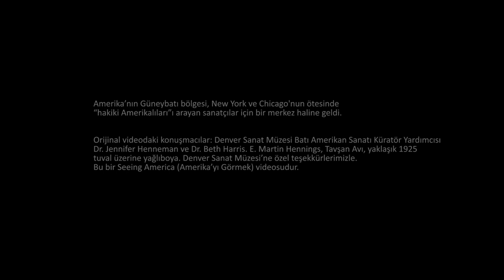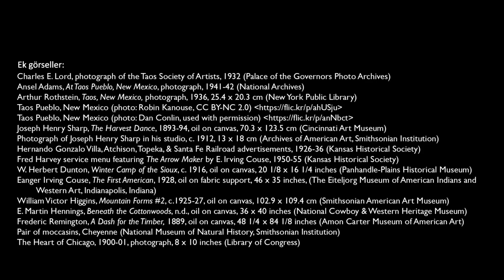Şehirler ve Pueblolar: Özgün Bir Amerika Arayışı (Sanat ve Sosyal Bilimler) (Sanat Tarihi)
Cities and pueblos: the search for an authentic America